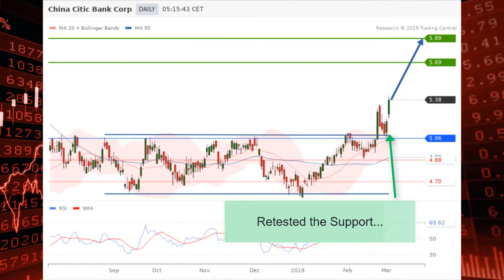China Citic Bank (998-HK) - Upside Breakout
Chinese Stock Market was buoyed by MSCI announcement of raising the weight of China A Shares in the MSCI Indexes. Meanwhile, Deutsche Bank expects surprising 4Q results from Chinese banks, forecasting China Citic Bank's 2019 ROE reaching 11.1% and Dividend Yield of 6.6%. China citic bank share breaks above a long period of consolidation. Above key support at hk$5.06, upside targets at hk$5.69 and hk$5.89.